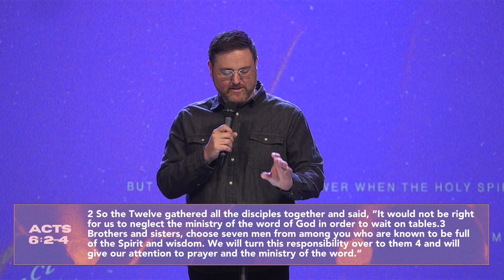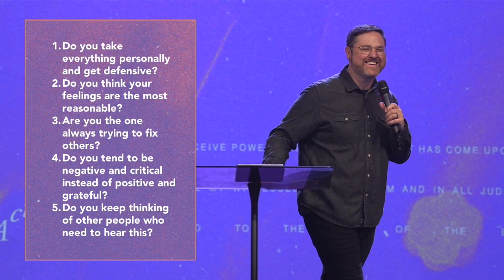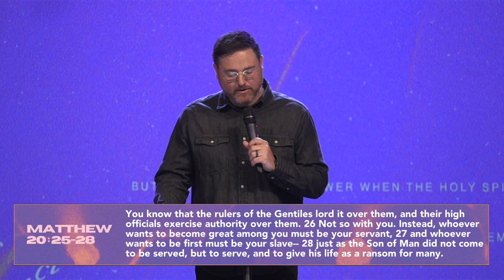Remarkable Humility - Acts 6:1-7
Pastor Brandon talks through the trait of living a life of humility as he concludes this three week mini-series in the study of Acts about 3 characteristics of a “REMARKABLE” life. Today Pastor Brandon shares 3 Habits of living the Humble life: 1. The humble get over themselves, 2. The humble recognize their limits, 3. The humble lift others. We hope this sermon encourages you.